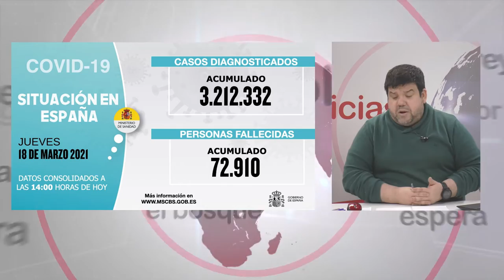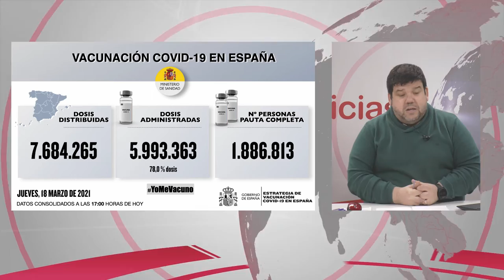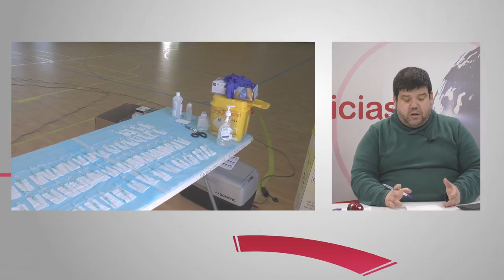NOTICIAS SIERRA DE CÁDIZ (ESPECIAL CORONAVIRUS) - 22/03/2021 // BLQ. 3